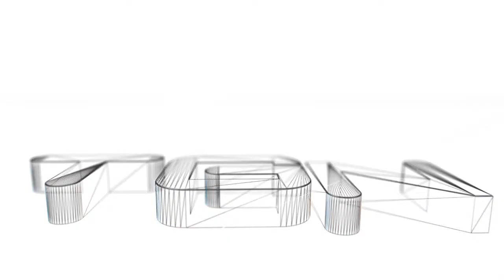Dead Island Co-Op part 41: Nuts, Bolts & Tits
Konoa and Rush wake up on a beautiful Island after a night of partying.
However, not only do they wake up with a huge hangover, but also hundreds of zombies craving for flesh. Since none of the other people on the island have the balls to do anything about this FUBAR situation, it is up to US to fix this and in the meantime loot everything we can...